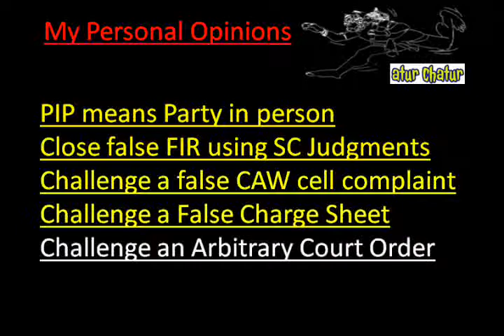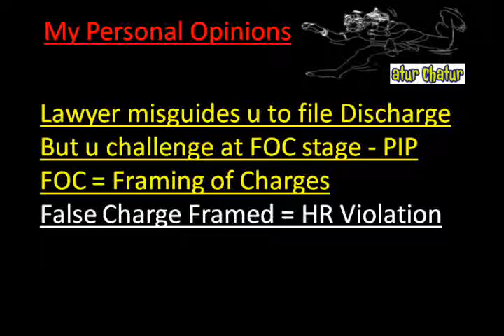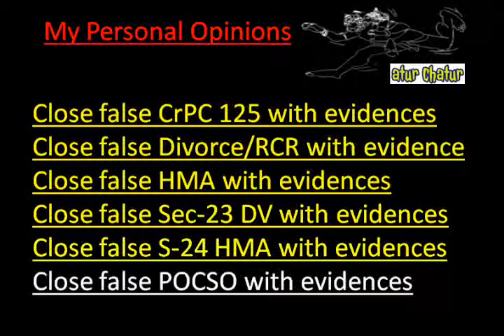Thoothukudi Top Lawyer NRI Legal Services Best Advocates Non Resident Indian Law Firm India